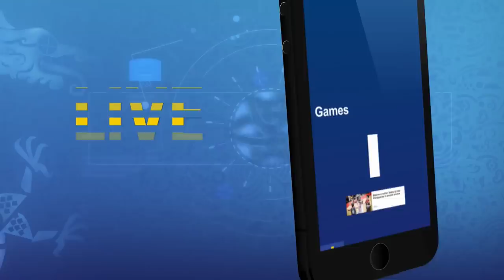Belgium v Azerbaijan - Full Game - FIBA U20 European Championship Division B 2018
Watch the Group Phase game between Belgium and Azerbaijan from the FIBA U20 European Championship Division B 2018